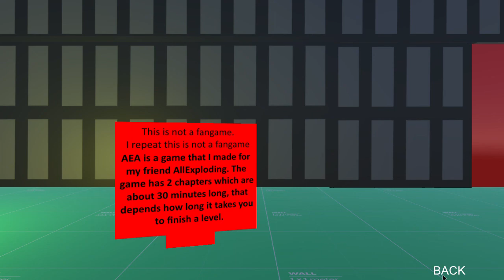AllExploding's Adventure : Demo 5 Remake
this is my first ever unity game, dont hate